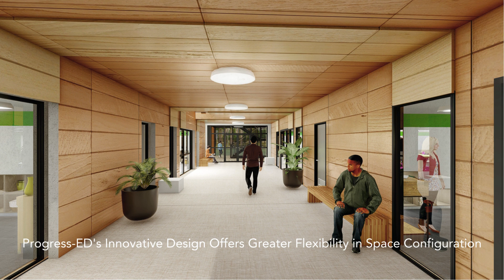Progress | Ausco Modular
his video  is an exclusive look at how Progress & Progress-ED are revolutionising construction efficiency and project management. Here we unfold exciting glimpses of upcoming projects that promise to shape the landscape of modular construction.